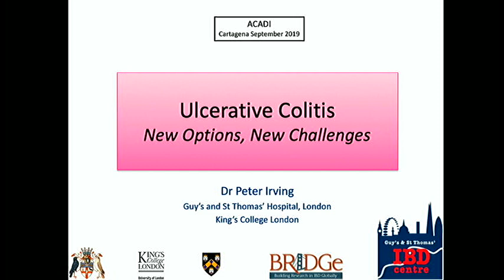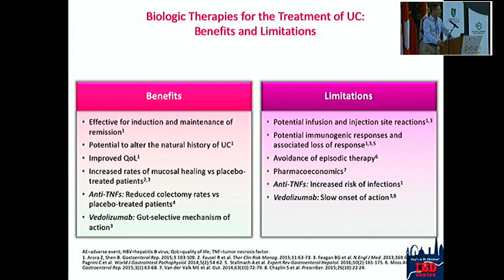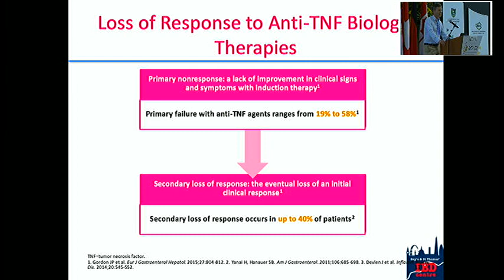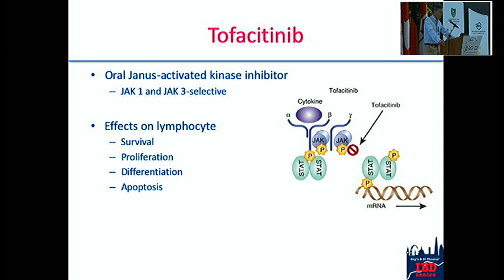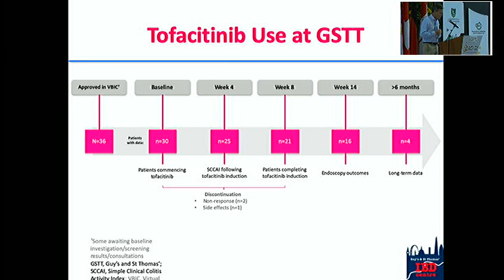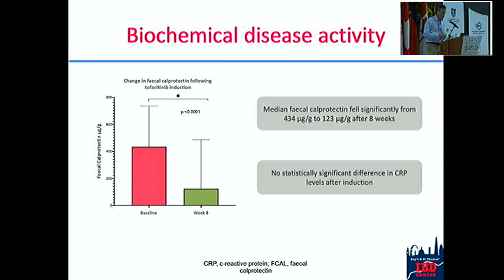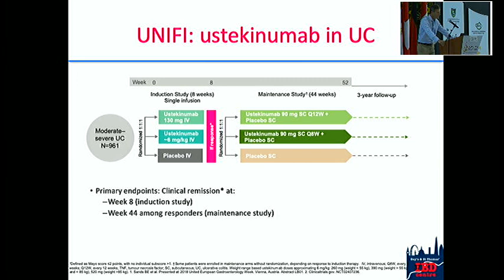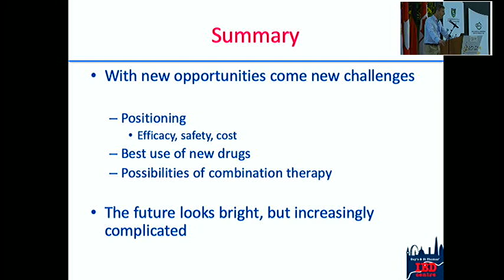Colitis ulcerativa: nuevas opciones, nuevos desafíos.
Peter Irving, MD.